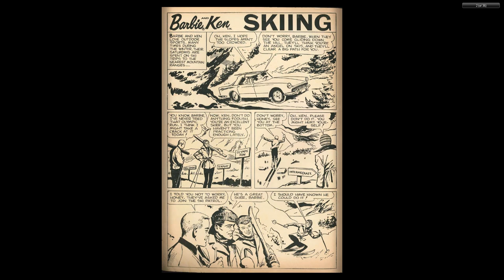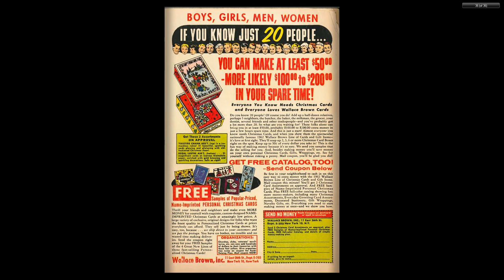Barbie and Ken #02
Barbie and Ken - Dell Comics - 1962-63

After watching her daughter playing with her paper dolls, Ruth Handler realized that there might be a market for a doll that wasn’t a baby, but an adult. Her husband, one of the co-founders of Mattel Toys wasn’t so sure, but Ruth was certain. Using a European toy as a model (which later became a point of litigation), she was able to get Mattel to release the doll, as well as an extensive line of fashions, sold separately. The doll was released in the summer of 1959, the company was sued by the European designers in 1961, but by that time Barbie was already a success. (The suit would be settled a couple of years later, with Mattel buying the copyright and patent rights outright by 1965.)

What you might not have realized, though, was that there were already Barbie fan clubs across the country by 1962. And Dell Comics released the 5 issue “Barbie and Ken” comic books. The first 4 issues of the title are posted here on the channel.